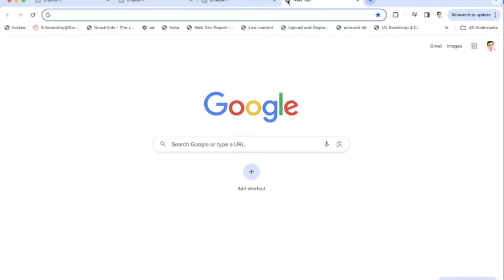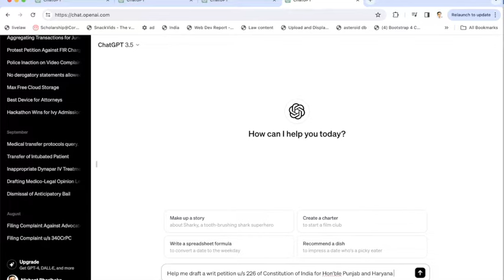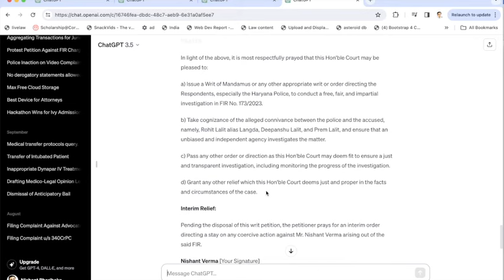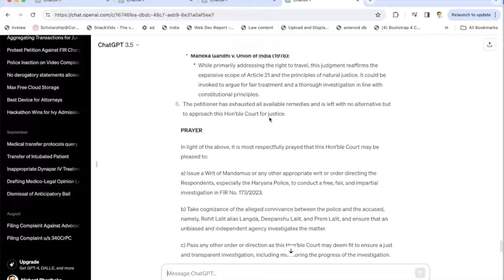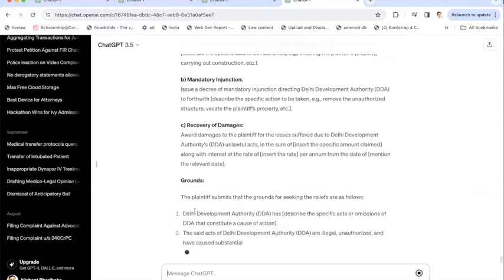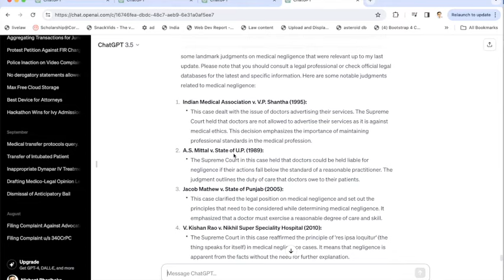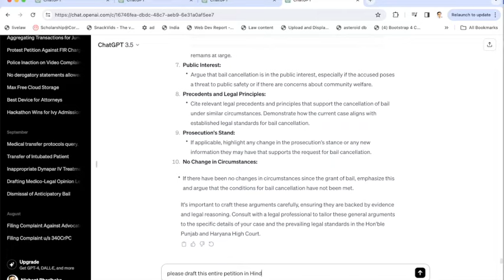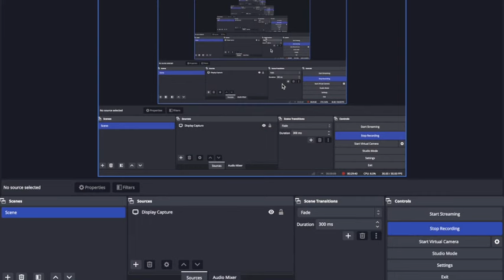ChatGPT for Legal Drafting-A Step-by-step guide to using ChatGPT for legal drafting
Title: "Optimizing Legal Research: A Guide for Indian Advocates Using ChatGPT"

Description:
Unlock the power of AI in your legal practice with our latest tutorial designed exclusively for advocates in India! In this video, we explore how you can leverage ChatGPT to enhance your legal research capabilities. As a seasoned constitutional and criminal lawyer based in India, I guide you through practical strategies to make the most of this cutting-edge tool.

🤖 Key Insights Covered:

Legal Drafting Assistance: Harness ChatGPT for drafting pleadings, legal documents, and case summaries with precision.
Research Assistance: Learn how to use ChatGPT to expedite legal research, obtaining quick and reliable information.
Case Analysis Support: Discover tips on utilizing ChatGPT to analyze and interpret complex legal scenarios effectively.
Client Communication: Enhance client communication by incorporating ChatGPT for clear and concise explanations of legal concepts.
Whether you're a seasoned practitioner or a budding lawyer, this tutorial equips you with the skills to integrate AI seamlessly into your legal workflow. Elevate your efficiency and stay ahead in the dynamic legal landscape.

👨‍⚖️ About the Presenter:
I am Nishant Bharihoke, an advocate and a computer engineer. This is part of my initiative to make fellow advocates more tech savvy especially in the era where we are seeing tech innovation on almost daily basis.

Don't miss out on this opportunity to boost your legal practice with AI! Hit play now and take the first step towards becoming a tech-savvy advocate.